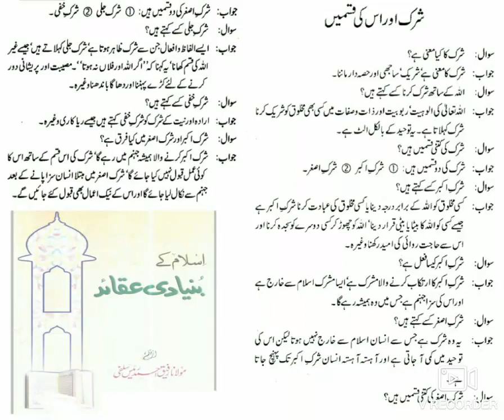《Q&A - Shirk Aur Uski Qisme》